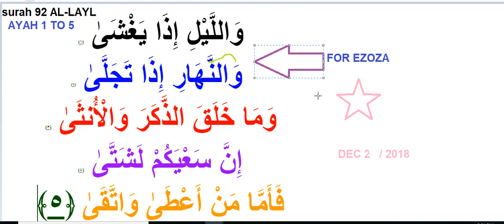SURAH 92 AL-LAYL AYAH 1 TO 5 FOR EZOZA